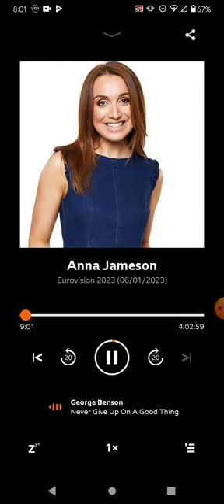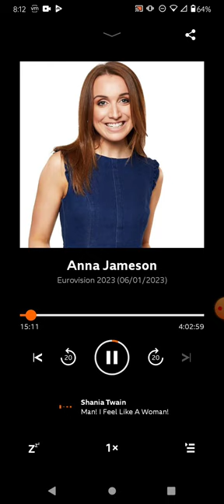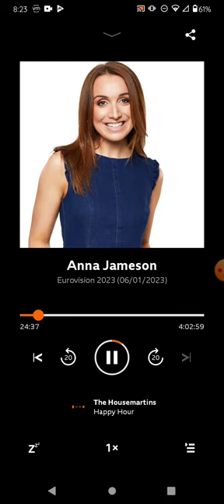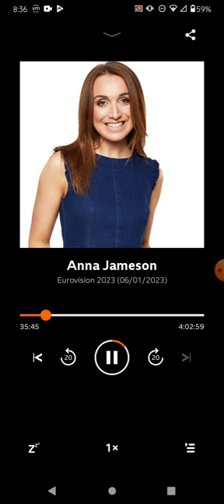Anna Jameson portion of 1st hour 1/6